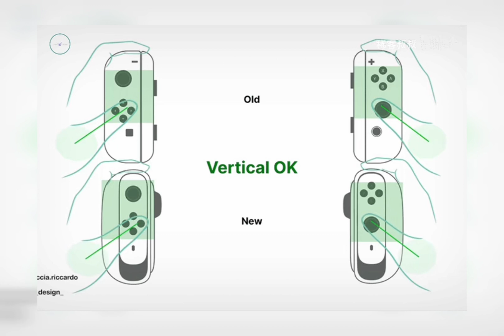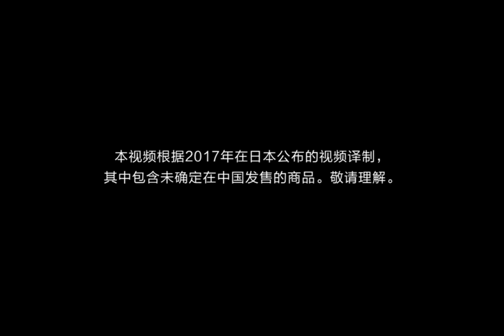Nintendo Switch 2 presentada a desarrolladores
AARONTECNEWS

AARONTRAILERS